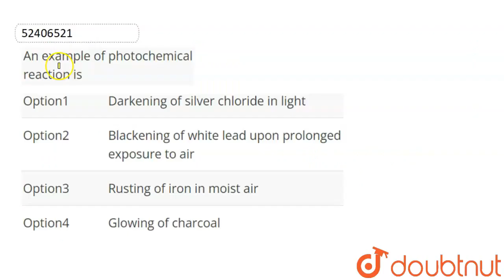An example of photochemical reaction is | CLASS 12 | CHEMICAL KINETICS | CHEMISTRY | Doubtnut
An example of photochemical reaction is
Class: 12
Subject: CHEMISTRY
Chapter: CHEMICAL KINETICS
Board:NEET

👉 Have Any Query? Ask Us.